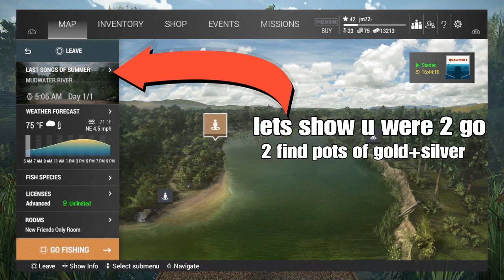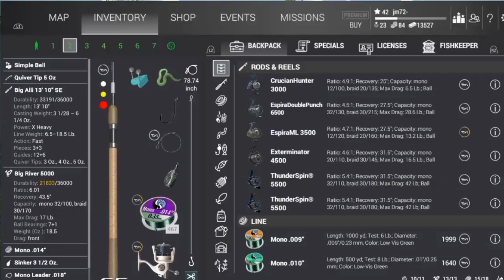fishing planet ps4 st patricks day event baitcoins + xp farming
Hello digital fishing people :) here is a quick guide 2 help u catch event fish on st patricks day event + 2 make lots of baitcoins + xp points get ready 2 reel them in lets go + catch grandpa lol